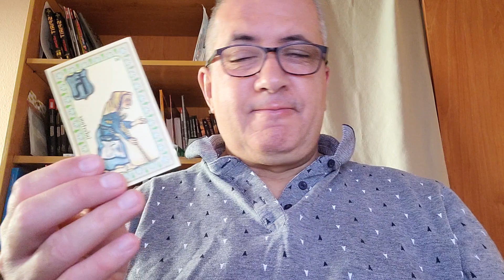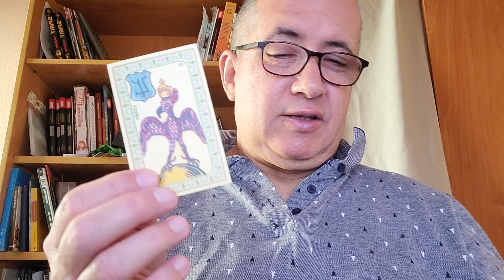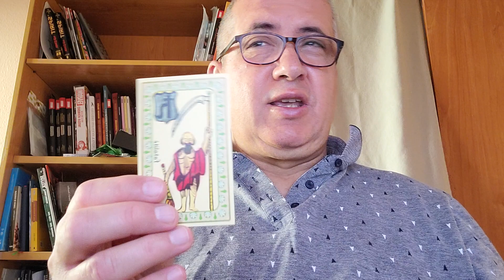PISCIS SEMANA DEL 1 AL 7 DE MAYO DE 2.023: CAMBIO DE AIRES PARA MEJORAR TU ECONOMÍA!!!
Lectura semanal.